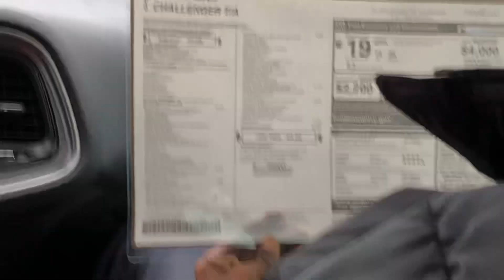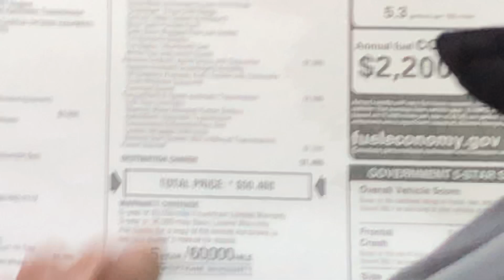TEST DROVE THE V8 CHALLENGER AND LOST CONTROL!! TOO FUNNNY!!LOL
Loses traction around 2 mins